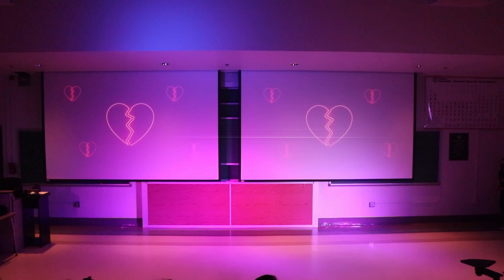Generation Cancer Showcase | SORRY NOT SORRY | Zodiacs Dance Crew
Zodiacs is a non-audition dance group based at the College of William and Mary. Whether you've danced for years or are just starting out, you'll find a home at Zodiacs! From workshops to boba, we have plenty of group bonding activities to support you in your dance (and life) endeavors! We can't wait to dance with you :)
FILMED BY: Grace Mak
MUSIC + DANCE:
"Sorry Not Sorry" - Demi Lovato
Choreographers: Jilly Huang and Kyurhee Kim
Dancers: Olivia Yu, Cate Jones, Jimmy Yao, Victoria Thai, Jilly Huang, Kyurhee Kim